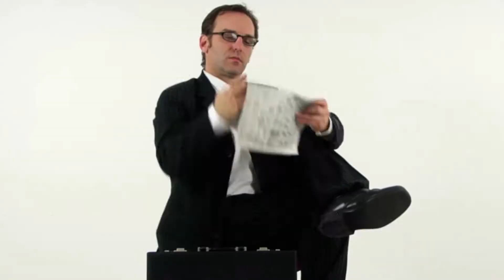So netzwerkst du dich zum Traumjob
Wie kommt man zu seinem Traumjob? Auf jeden Fall sollte man sich ein berufliches Netzwerk aufbauen. Doch worauf muss man achten? Im Video zeigen wir euch fünf Tipps, mit denen ihr euch zu eurem Traumberuf netzwerken könnt.